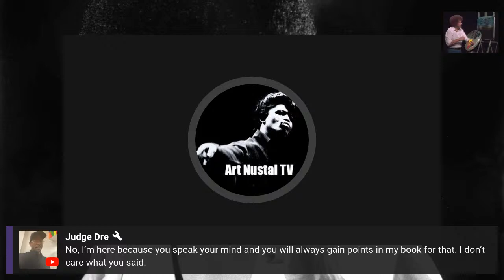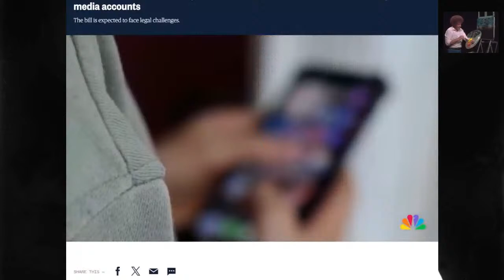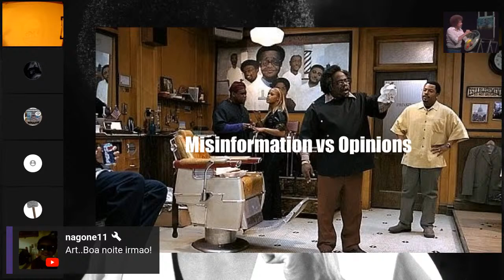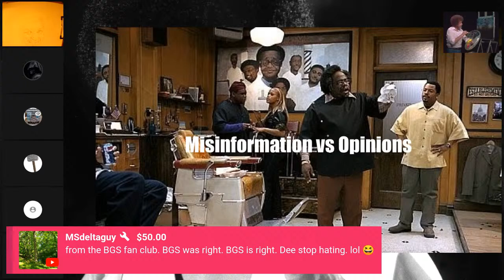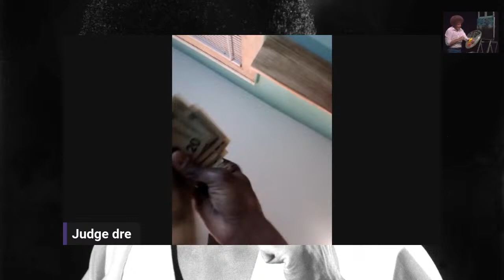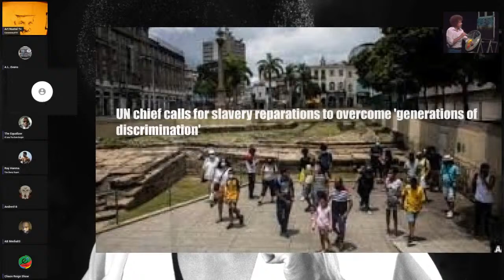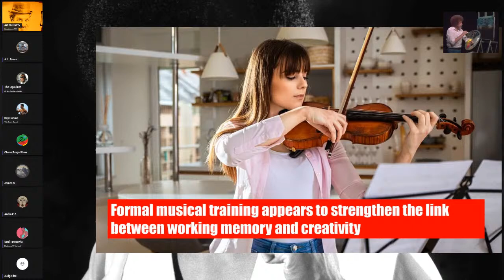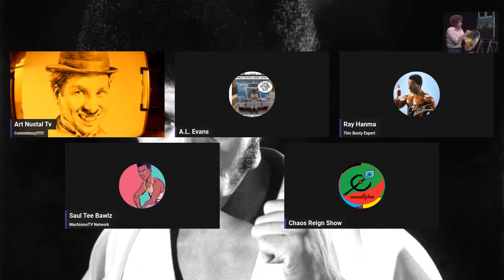BLQ ARTIst On thA SP@T 243 Late Edition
Drawing with the Artbeats and special guests.

Politics
Fulton County DA Fani Willis says despite efforts to slow down Trump case, 'the train is coming'

Religious leaders in Boston demand 'white churches' give millions in reparations to black residents for owning slaves - and want the city to pay $15 billion

James Carville says Democrats are losing support among men due to 'preachy females' who drive the party's culture: 'The message is too feminine'

Is Candace Owens Attempting A Black Media Rebrand After Parting Ways With Conservative Daily Wire?

Florida Gov. Ron DeSantis signs bill that bans children under 14 from having social media accounts

Misinformation vs Opinions, yes politics and ABW!

Biden steps up efforts to reach voters of color

Biden pulls even with Trump as economic view improves slightly, CNBC survey shows

Joe Scarborough Stunned By Report Trump Canceled Arizona Event Because He ‘Couldn’t Afford It’: ‘Wow’

UN chief calls for slavery reparations to overcome 'generations of discrimination'

ICE CUBE DEFENDS DECISION TO DO BUSINESS WITH ELON MUSK: ‘I AIN’T ALIGNED WITH NOTHING’

Education
LAUSD launches Ed, the nation’s first AI ‘personal assistant’ for students

Formal musical training appears to strengthen the link between working memory and creativity

Lifestyle
If someone displays these 8 body language signs, they’re highly attracted to you

Testosterone boosts dominance as individuals climb the social ladder, study finds

Michael Clark Duncan by Art Nustal